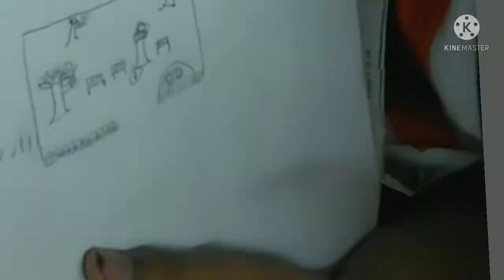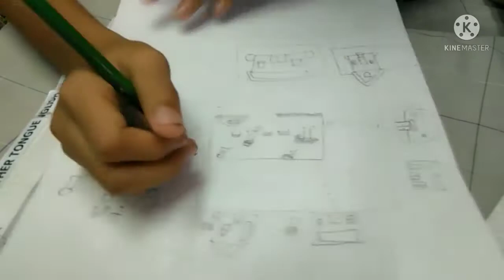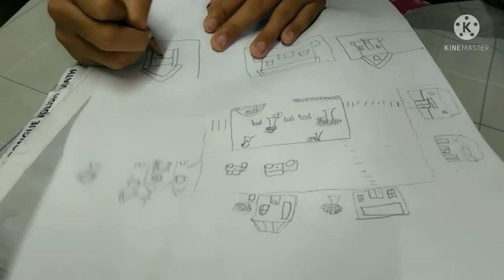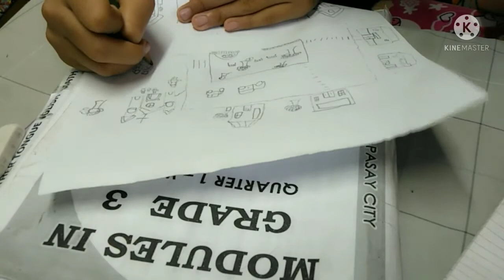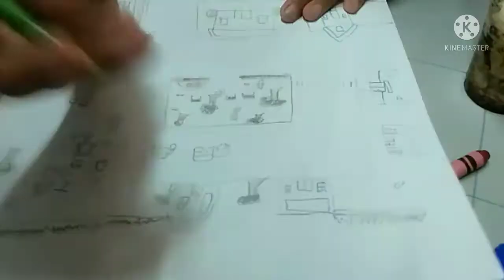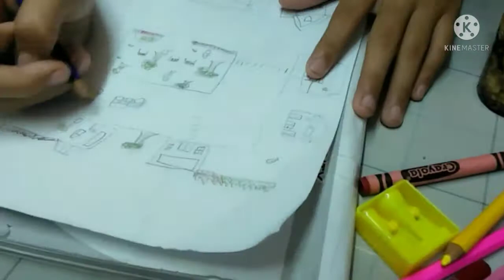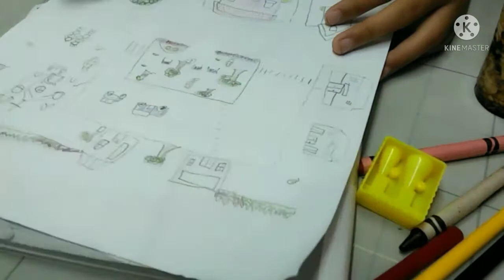Ganito Ang Art Lesson Task Performance Today | Ilusyon Ng Espasyo | Melgabar Je Vlog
Art
Drawing
Ilusyon Ng Espasyo
Grade 3 Pupils
Charmel
Task Performance
Melgabar Je Vlog